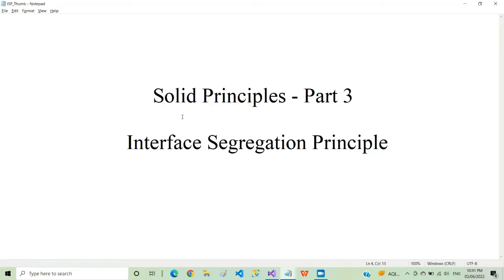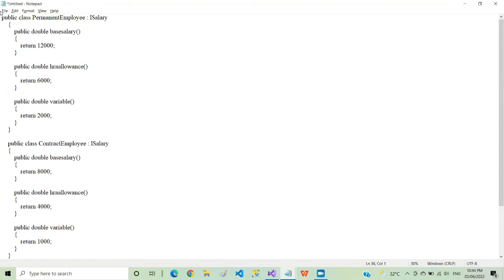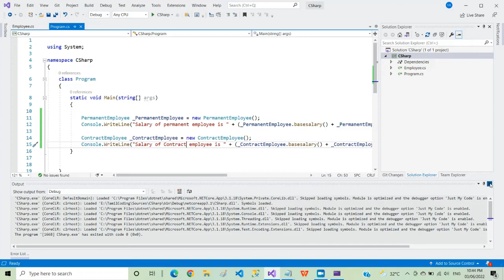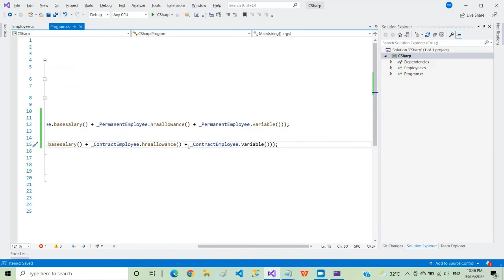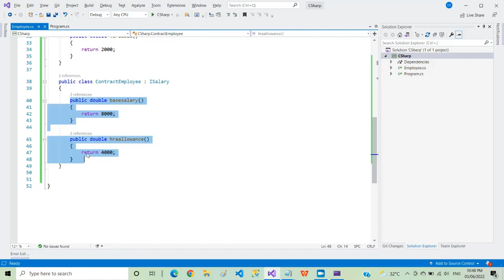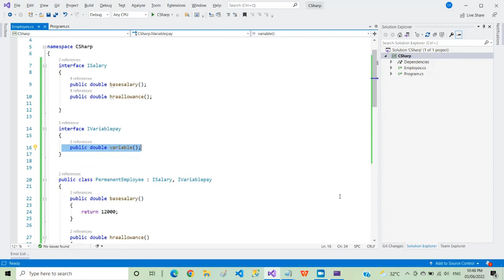Interface segregation principle in C# | Solid Principles | Tamil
Interface segregation principle in C# tamil with examples